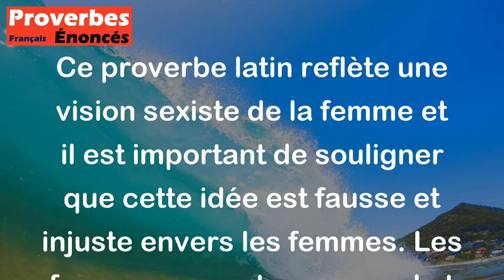La femme est un mal, mais un mal nécessaire. - Proverbe Latin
Ce proverbe latin reflète une vision sexiste de la femme et il est important de souligner que cette idée est fausse et injuste envers les femmes. Les femmes ne sont pas un mal et ne devraient pas être considérées comme telles. Les femmes sont des êtres humains à part entière, avec des qualités, des défauts et une importance égale à celle des hommes dans la société. Ce proverbe est simplement un exemple de la discrimination à l'égard des femmes dans l'histoire, qui continue malheureusement à prévaloir dans certaines cultures.